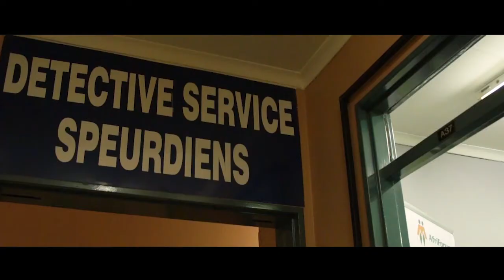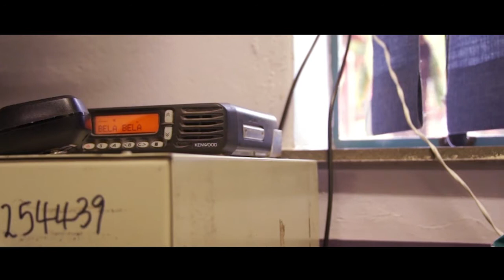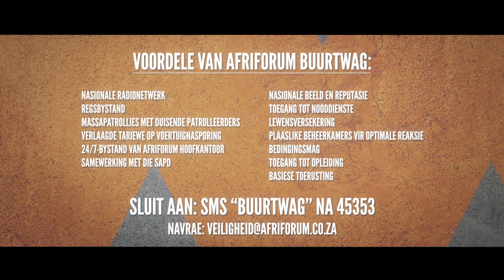Veiligheidsberaad 2017: Ian Cameron - AfriForum-buurtwagte